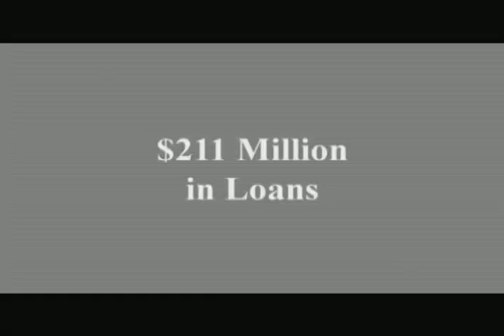History of the Federation of Southern Cooperatives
This short trailer is the brief introductory history and mission of the Federation of Southern Cooperatives/Land Assistance Fund.